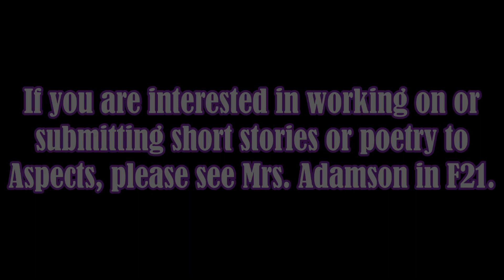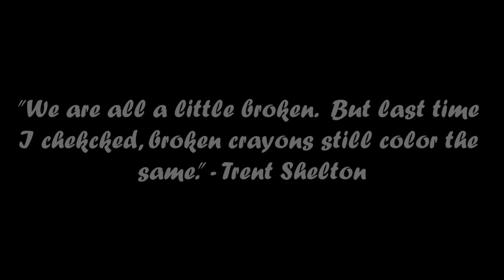West Report - May 17, 2023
This week's edition includes segments on the Aspects Literary Magazine, West Marching Band & Color Guard, National Mental Health Month, and MORE!

If you are interested in joining the West Report, please sign up to take Broadcasting I & II and/or see Mr. Gorelick for more information.